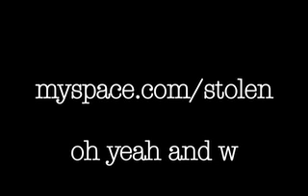Stolen Loves to Fish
Bassssssssss roping at Loveland in Alpine, CA!